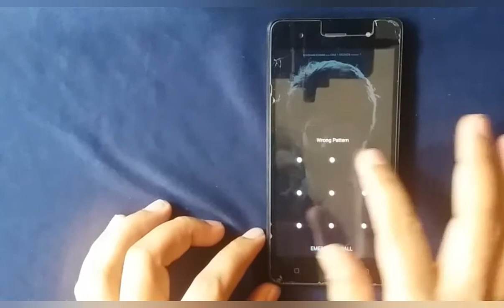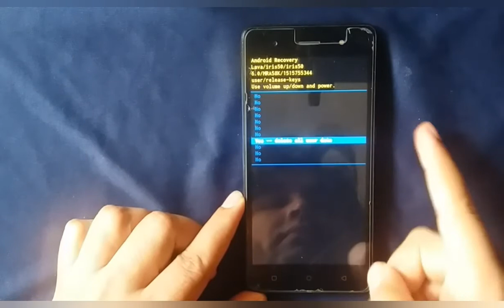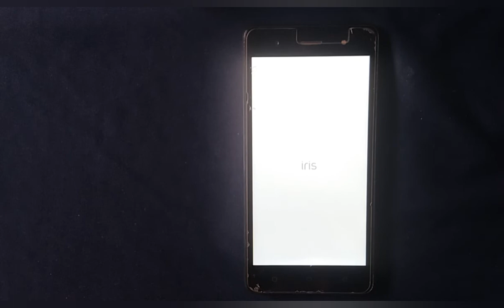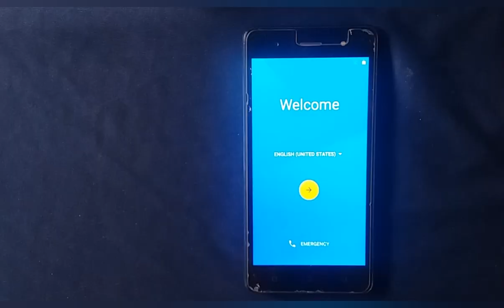lava iris 50 Hard Reset Remove Pattern lock & Password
Like, share and subscribe to my channel for more daily updates.Thanks for watching in this video i am going to show how to lava iris 50 Hard Reset Remove Pattern lock & Password plz watch full video to get all info